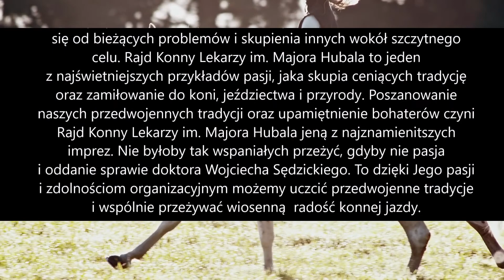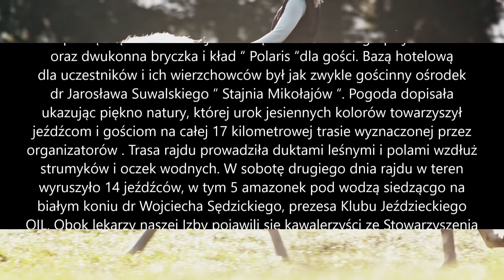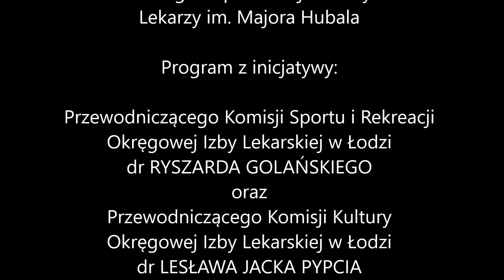XIV Ogólnopolski Rajd Konny Lekarzy im. Majora Huba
XIV Ogólnopolski Rajd Konny
Lekarzy im. Majora Hubala
Program z inicjatywy:
Przewodniczącego Komisji Sportu i Rekreacji
Okręgowej Izby Lekarskiej w Łodzi
dr RYSZARDA GOLAŃSKIEGO
oraz
Przewodniczącego Komisji Kultury
dr LESŁAWA JACKA PYPCIA

Rajd konny 2021
Pasja to nieodzowny w naszym zawodzie element. Pasjonaci zaś, to mający zamiłowanie do działań dających możliwość oderwania się od bieżących problemów i skupienia innych wokół szczytnego celu. Rajd Konny Lekarzy im. Majora Hubala to jeden z najświetniejszych przykładów pasji, jaka skupia ceniących tradycję oraz zamiłowanie do koni, jeździectwa i przyrody. Poszanowanie naszych przedwojennych tradycji oraz upamiętnienie bohaterów czyni Rajd Konny Lekarzy im. Majora Hubala jeną z najznamienitszych imprez. Nie byłoby tak wspaniałych przeżyć, gdyby nie pasja i oddanie sprawie doktora Wojciecha Sędzickiego. To dzięki Jego pasji i zdolnościom organizacyjnym możemy uczcić przedwojenne tradycje i wspólnie przeżywać wiosenną  radość konnej jazdy.
Prezes ORL w Łodzi
dr Paweł R. Czekalski
Ogólnopolski Rajd Konny im. mjr. H. Hubala

Kilkanaście lat temu , wspólnie z dr Mirosławem Suwalskim wpadliśmy na pomysł zorganizowania rajdu konnego lekarzy. Wkrótce po tym na imieninach kolegi poznałem córkę Majora , Panią redaktor Krystynę Sobierajską, która wyraziła zgodę na używanie nazwiska Jej ojca jako patrona naszych cyklicznych imprez. Poza miłośnikami koni zainteresowaliśmy pomysłem zaprzyjaźnionych artystów operowych , którzy na uroczystej kolacji prezentowali szlagiery z najwyższej półki. Opis naszych spotkań ukazał się w Panaceum i Gazecie Lekarskiej i wzbudził zainteresowanie pasjonatów jeździectwa w całym kraju. W związku z powyższym poszerzyliśmy zakres działania, umożliwiając uczestnictwo lekarzy z własnymi końmi, tym razem w Ogólnopolskim rajdzie. Dzięki prywatnym sponsorom i wsparciu Okręgowej i Naczelnej Rady Lekarskiej tuż przed pandemią wzięło udział w rajdzie 25 jeźdźców i 15 członków rodzin na dwóch bryczkach. Profesjonalny ośrodek jeździecki dr Suwalskiego, atmosfera spotkań i niezmiennie dobra pogoda oraz kochane konie, czego więcej potrzeba . Czy uda się zorganizować XV Rajd ?
Wojciech Sędzicki

Trzydniowy XIV Ogólnopolski Rajd Konny Lekarzy im. mjr Hubala rozpoczął się 8 X br. W Rajdzie wzięła udział liczna grupa jeźdźców oraz dwukonna bryczka i kład “ Polaris “dla gości. Bazą hotelową dla uczestników i ich wierzchowców był jak zwykle gościnny ośrodek dr Jarosława Suwalskiego “ Stajnia Mikołajów “.
Pogoda dopisała ukazując piękno natury, której urok jesiennych kolorów towarzyszył jeźdźcom i gościom na całej 17 kilometrowej trasie wyznaczonej przez organizatorów . Trasa rajdu prowadziła duktami leśnymi i polami wzdłuż strumyków i oczek wodnych. W sobotę drugiego dnia rajdu w teren wyruszyło 14 jeźdźców, w tym 5 amazonek pod wodzą siedzącego na białym koniu dr Wojciecha Sędzickiego, prezesa Klubu Jeździeckiego OIL. Obok lekarzy naszej Izby pojawili się kawalerzyści ze Stowarzyszenia Ułanów im. Oddziału Wydzielonego Wojska Polskiego pod dowództwem por dr Mariusza Komorowskiego.
Członkowie tego oddziału z pietyzmem dbają o tradycje hubalczyków. Przybyli również kawalerzyści z 3 Pułku Ułanów Śląskich z Lublina, Śląska i Warszawy. Miło było widzieć jak kultywują umiejętności i męstwo polskich ułanów II Rzeczpospolitej. W połowie dystansu jeźdźcy zatrzymali się w pobliżu malowniczego stawu wśród pól na odpoczynek i posiłek pozując jednocześnie ze swoimi wierzchowcami do zdjęć. Pod koniec rajdu kawalerzyści popisali się swoimi umiejętnościami jeździeckimi w galopie po duktach lasu goniąc uciekający przodem kład “ Polaris “. Przysłowiową kropkę nad “ I “ postawił dr Jarosław Suwalski dając popis i kunszt powożenia dorożką dwukonną wykonując karkołomne zwroty między przeszkodami. W czasie uroczystej kolacji przedstawiciel ORL – przewodniczący Komisji Kultury dr Jacek Pypeć złożył serdeczne podziękowania organizatorom za pasję dotycząca historii oręża polskiego i jeździectwa, a także stworzenia imprezy integrującej środowisko szerząc jednocześnie chęć uprawniania jazdy konnej.
Już teraz uczestnicy nie mogą się doczekać kolejnego Rajdu, a tym razem będzie on jubileuszowy bo XV.
Przewodniczący Komisji Kultury OIL w Łodzi
dr n. med. Lesław Jacek Pypeć

Zdjęcia oraz materiał filmowy
dr LESŁAW JACEK PYPEĆ

Montaż
Visual Arts
Sławomir Grzanek